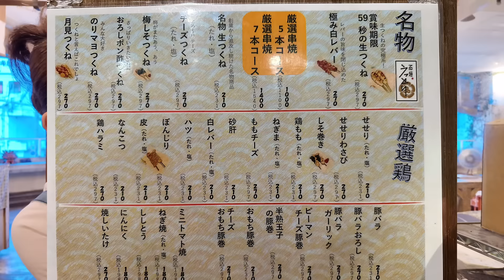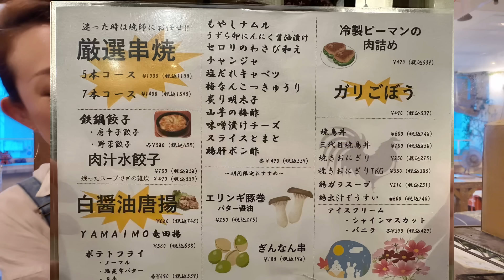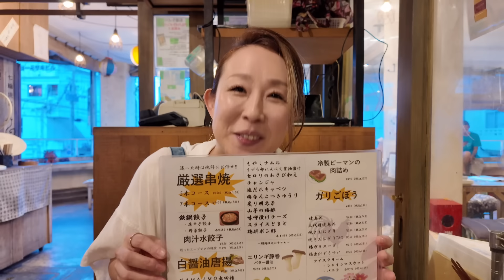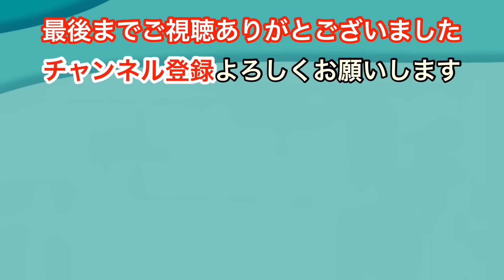石垣島ヴィレッジ紹介シリーズ8「石垣うっとり」串焼きにこだわった焼鳥が絶品だった♪【石垣島グルメ】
👇今回立ち寄ったお店はこちらです👇
【石垣うっとり】
場所：沖縄県石垣市美崎町８−９ 石垣島ヴィレッジ2F
営業時間：18時〜1時
定休日：日曜日

▼目次▼
00:00  石垣島ヴィレッジからオープニング
01:59  ヴィレッジ"2F「石垣うっとり」
03:58  生ビールで乾杯＆お通し
06:38  絶賛メニュー紹介
09:13  セロリのわさび和え
10:48  厳選串焼き7本コース
13:33  賞味期限59秒の生つくね
15:30  極み白レバー＆白レバー(たれ)
18:02  山芋の竜田揚げ
19:46  焼きおにぎりTKG
 21:19  エンディング＆おまけ

☆オススメの動画はこちらです☆
【予約必須】石垣島まぐろ専門店「ひとし」当日予約が奇跡的に取れたので行って参りました😄
【石垣島旅行】絶対行ってほしい三線ライブ居酒屋「よるどーや」はカッコ良すぎた😄